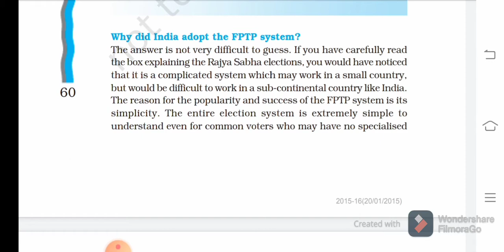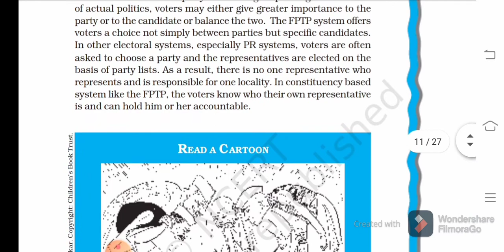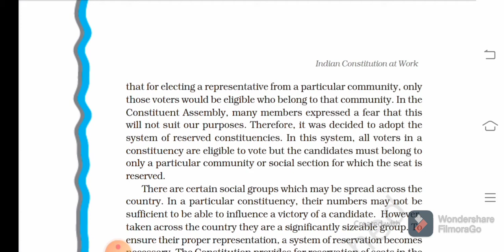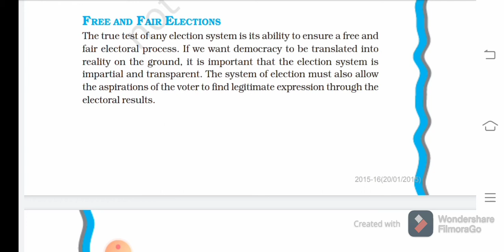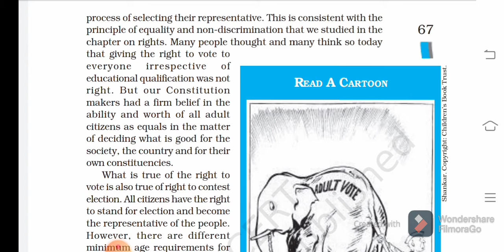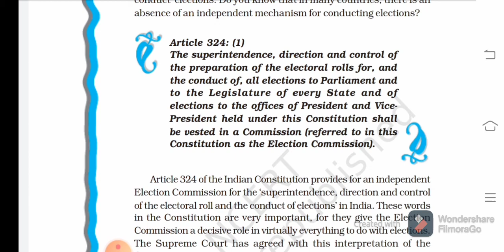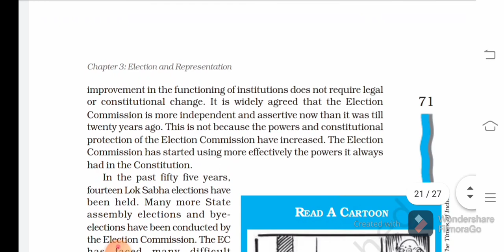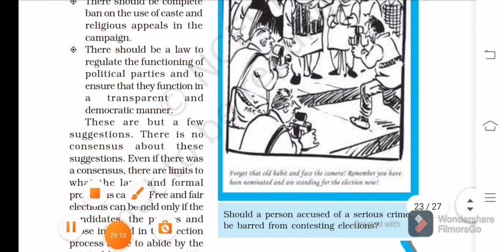Class 11 Political science Ch 3 Election and Representation Part 2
Political science Ch 3 Election and Representation Part 2